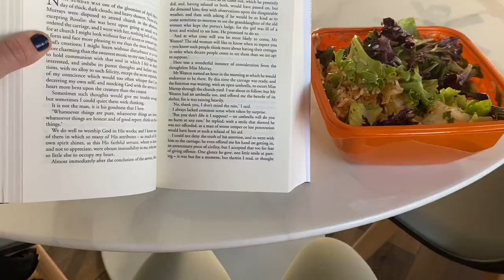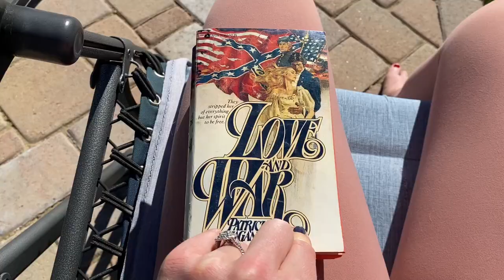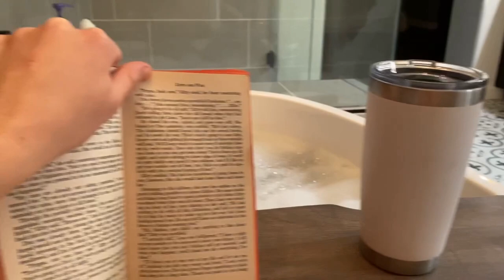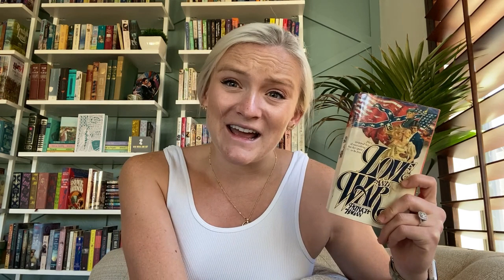FINISHING TWO BOOKS, ETSY BOOKMARKS, & SELF-CARE | Weekend Reading Vlog!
Welcome to my library! This is a vlog of my reading-filled weekend during 2/25 - 2/27. So grab a cup of tea and come have a chat with me. :)
Books Mentioned:
- Agnes Grey by Anne Bronte
- The Lighthouse Keeper's Daughter by Hazel Gaynor
- Love & War by Patricia Hagan
- Daniel Deronda by George Eliot
People mentioned:
AliciaMarksIt Etsy Store (You've Got Mail Bookmark)
JamieHCrafts Etsy store (Fleabag Bookmark)
Melissa’s Buddy Reads discord server (come chat with me about all things books!)